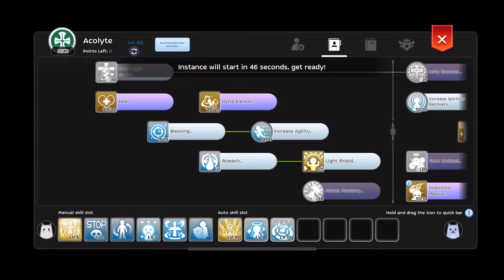Pendetoh ROM Saint POV 6v6 season 11 bad result but enjoyed the process thank you best team ever